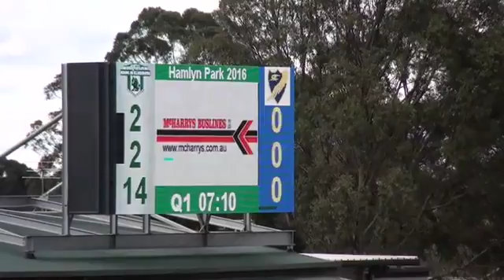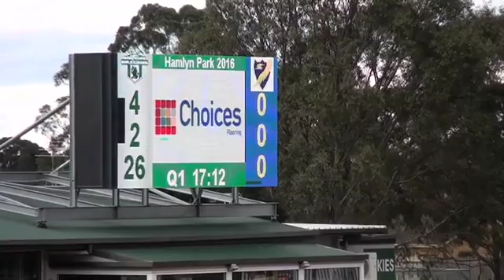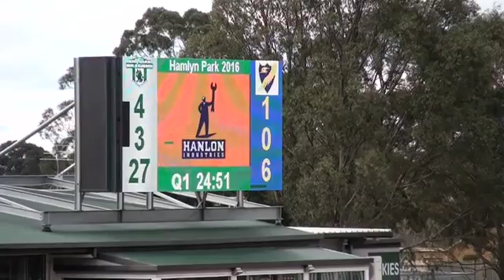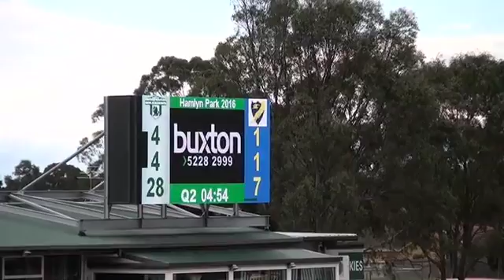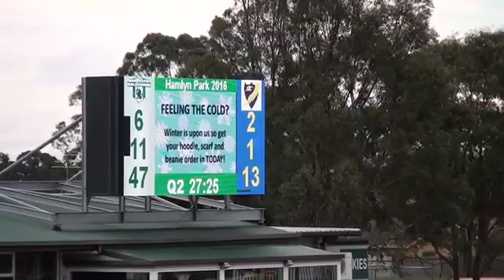GFL_2016_SEN_Rd 15_Bell Park v North Shore_1st half.mp4